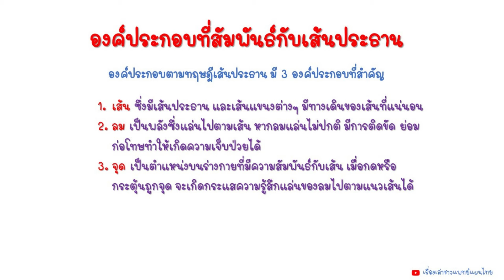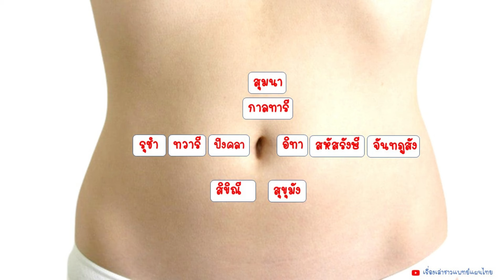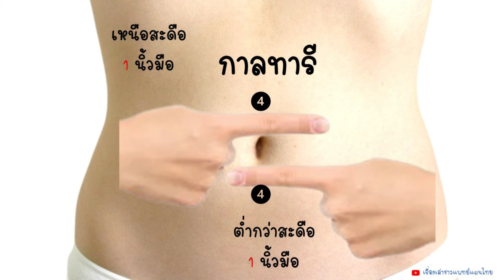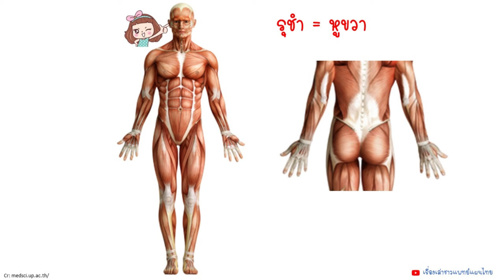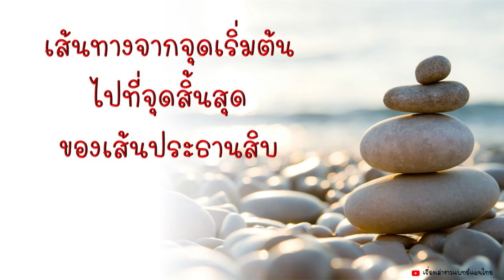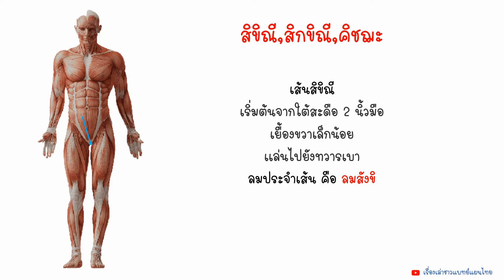เส้นประธานสิบ ฉบับเข้าใจง่ายๆ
มาทำความเข้าใจพื้นฐานเรื่องเส้นประธานสิบกัน
โดยเริ่มจาก
- เส้นประธานสิบคืออะไร
- เส้นประธานสิบเกี่ยวข้องอะไรกับการนวด
- เส้นประธานสิบ มีเส้นอะไรบ้าง และมีรายละเอียดอย่างไร

หมายเหตุ:
คลิปนี้ทางผู้จัดทำคลิปได้พยายามศึกษาและทำความเข้าใจเส้นประธานสิบ
เท่าที่ได้ศึกษาจากตำราต่างๆ และพบว่า ค่อนข้างซับซ้อน เนื่องจากว่า
แต่ละตำรามีรายละเอียดหลายๆอย่างๆ แตกต่างกันออกไป และมีความ
ละเอียด ซับซ้อน มากๆ ซึ่งทำให้ผู้ที่สนใจอยากจะเรียนรู้อาจจะถอดใจไปบ้าง
ทางผู้จัดทำคลิป เลยได้ลองทำเนื้อหาออกมา ให้ดูง่ายที่สุดเท่าที่จะทำได้
เพื่อจะได้เป็นฐานในการศึกษาเพิ่มเติมในขั้นที่สูงขึ้น
และถ้ามีข้อผิดพลาดประการใด ก็ต้องขออภัยมา ณ ที่นี้ และขอน้อมรับ
ข้อมูลที่ถูกต้อง เพื่อมาทำการแก้ไขต่อไป
และทางผู้จัดทำคลิปขออนุญาตเจ้าของภาพและเนื้อหาทั้งหมด เพื่อนำมา
ใช้ในการศึกษา ณ ที่นี้ และไม่ได้นำมาใช้เพื่อการพานิชย์
สุดท้ายนี้ ขอขอบพระคุณครูบาอาจารย์ทุกท่าน ที่ได้เมตตาสั่งสอนลูกศิษย์
เพื่อให้ได้มีความรู้ และนำความรู้มาเผยแพร่ต่อไป

เส้นประธานสิบฉบับเข้าใจง่ายๆ